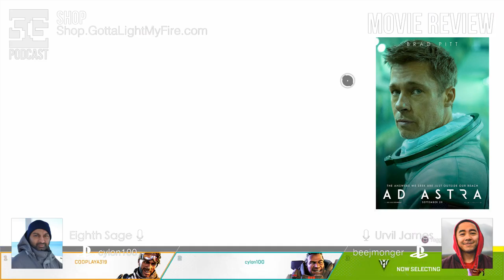SG Podcast (EP120): Movie Review #23 | Ad Astra *SPOILERS*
Episode 120
MOVIE REVIEW #23
Ad Astra